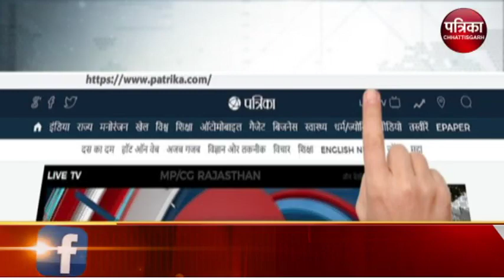MUDDEY KI BAAT : मुद्दे की बात में देखिये' वोट चोट और चुप्पी'